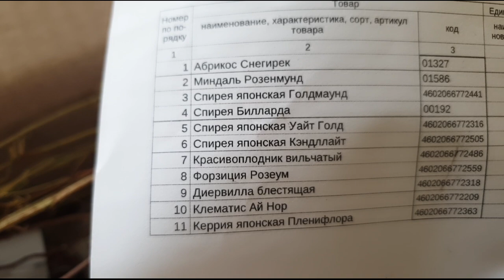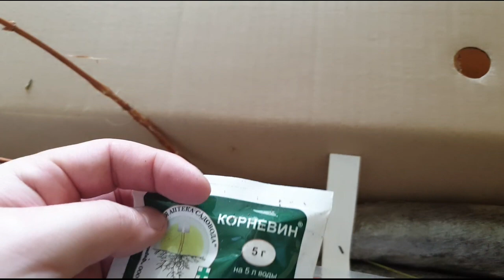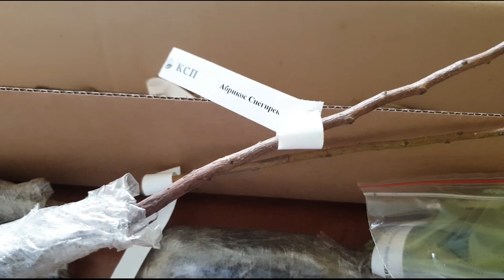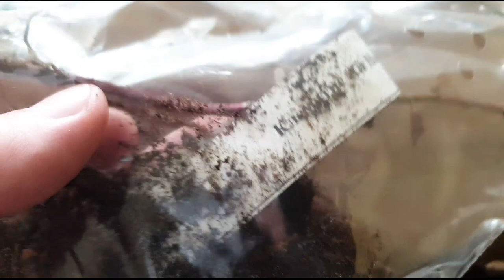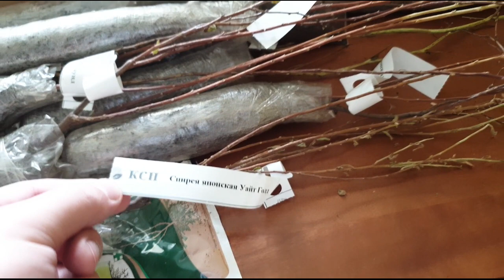Интернет-магазин "Клуб садоводов профессионалов" (КСП) - Обманщики! В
Негативный отзыв о магазине КСП - Клуб Садоводов Профессионалов. Этот магазин нагло обманывает своих покупателей и не хочет возвращать деньги за хворост, который они присылают.
 Никогда не приобретайте саженцы растений в интернет-магазине klubsadprof.ru - ничего, кроме разочарования, вы оттуда не получите!

Очень прошу сделайте репост этого видео! Очень важно, чтобы больше людей ознакомилось с этим отзывом.